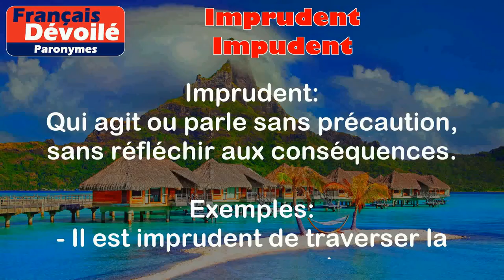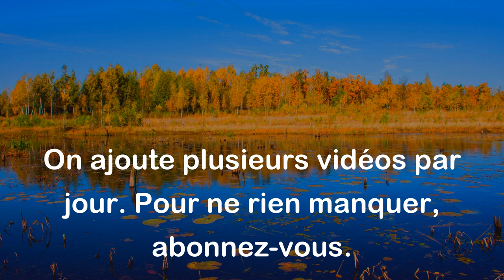Imprudent et Impudent (Paronymes)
Imprudent :
Qui agit ou parle sans précaution, sans réfléchir aux conséquences.

Exemples :
- Il est imprudent de traverser la rue sans regarder.
- Elle a dit une chose imprudente qui l'a mise dans une situation délicate.

Impudent :
Qui manque de respect ou d'égards envers autrui, qui est impoli.

Exemples :
- Il a répondu de manière impudente à son professeur.
- Son comportement impudent lui a valu d'être renvoyé de l'événement.

Différence entre les 2 mots :

Imprudent se réfère à quelqu'un qui agit sans précaution ou sans réfléchir aux conséquences de ses actions. Cela peut se traduire par un manque de prudence ou de vigilance.
Impudent, quant à lui, qualifie quelqu'un qui manque de respect ou d'égards envers autrui. Cela peut être exprimé par une insolence ou une impolitesse dans les paroles ou les actes.
Finalement, la différence entre les deux mots réside dans le fait que "imprudent" se réfère à un manque de précaution tandis que "impudent" se réfère à un manque de respect.